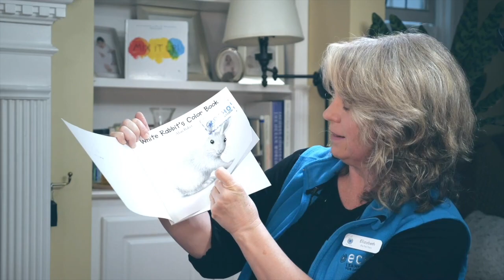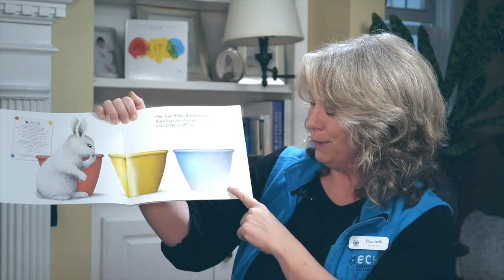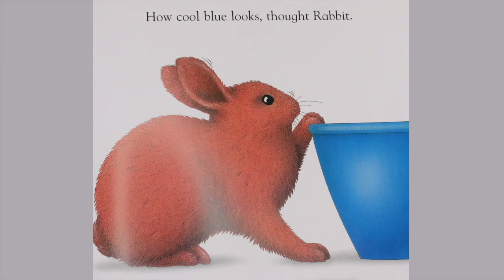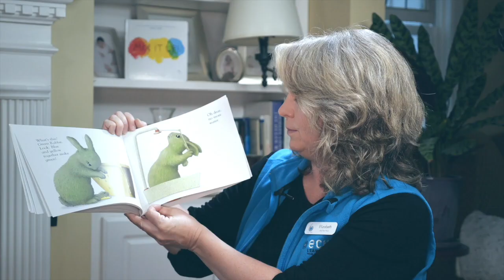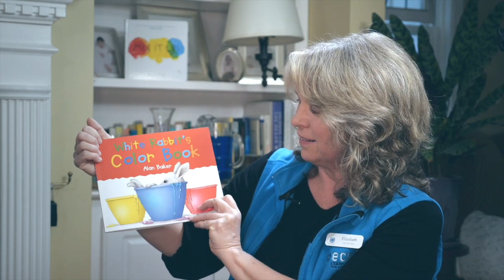ECHO Science & Stories: Color Mixing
Join us for Science & Stories online with ECHO Youth Programs Manager, Elizabeth Nuckols. Where have all the colors gone?  As the Vermont winter lingers things begin to look a bit drab. It is time to bring a burst of color into our lives. Join us to investigate and experiment with all the colors of the rainbow.